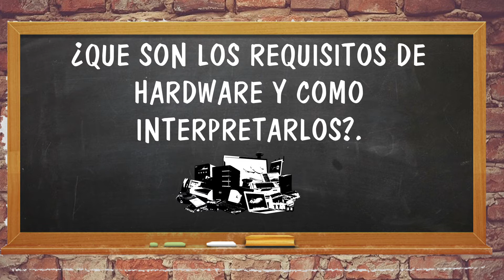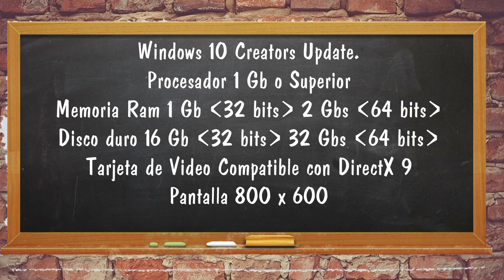¿QUE SON LOS REQUISITOS DE HARDWARE Y COMO INTERPRETARLOS?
¿Son fiables los requisitos de Hardware?